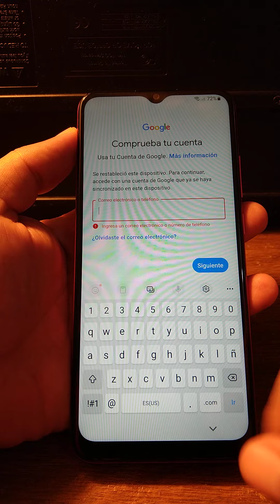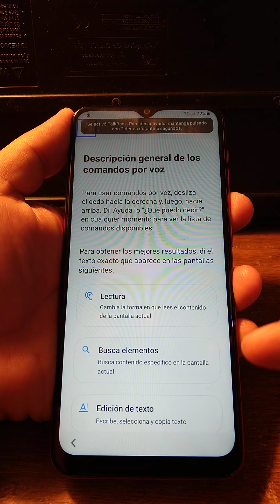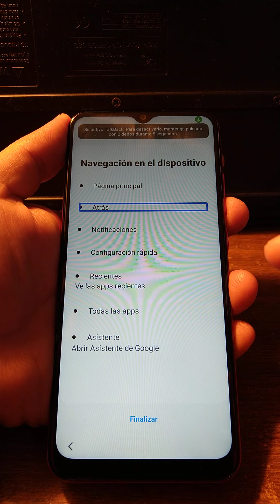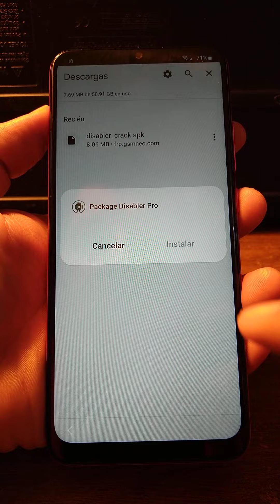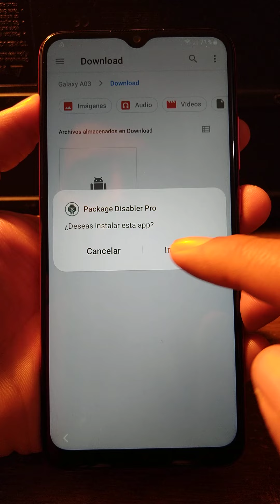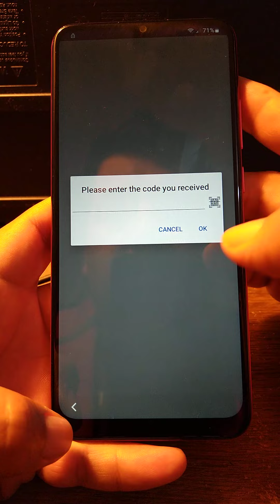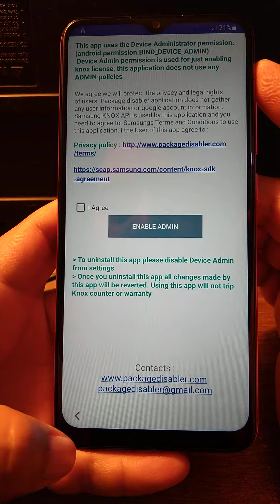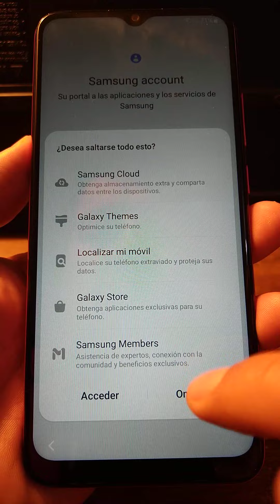cómo quitar cuenta Google o frp a Samsung galaxy A12 android 12 sin pc 2023/unlock frp Samsung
unlock frp sin pc android12
cómo quitar cuenta Google o frp a Samsung galaxy A12 2023